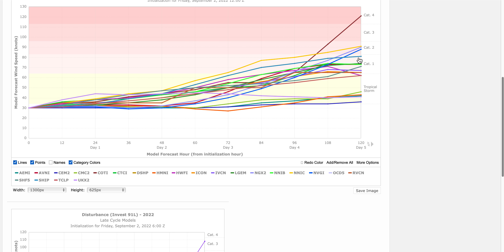INVEST 91L ¿EARL? Incertidumbre: o Posible D. Tropical o Huracán H2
El sistema Investo 91L ahora mismo con vientos de 40 km/h y una presión de 1007 hPa presenta muchas dudas en el pronóstico de su trayectoria e intensidad.
Dependiendo de lo mucho o poco que se acerque al Caribe así será su intensidad. Si se acerca mucho encontrará aire seco e interactuará más con la tierra lo que no le deje intensificarse o ni siquiera organizarse como Ciclón Tropical. Si por el contrario se aleja del Caribe encontrará menos aire seco y podrá intensificarse más en el interior de Atlántico pero alejado de la población.